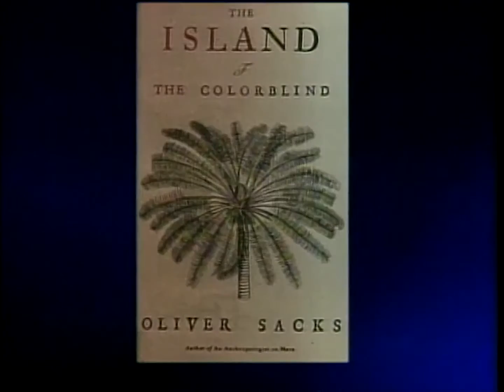Oliver Sacks interview (1997)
Dr. Oliver Sacks explains his research about a rare genetic disorder and talks about his book, "The Island of the Color Blind."